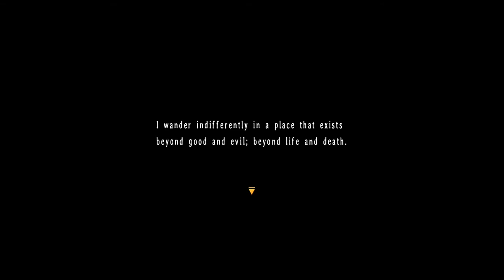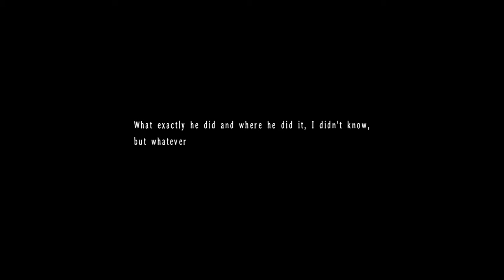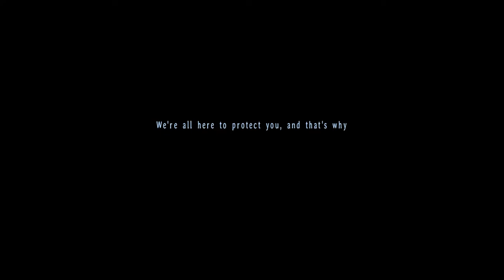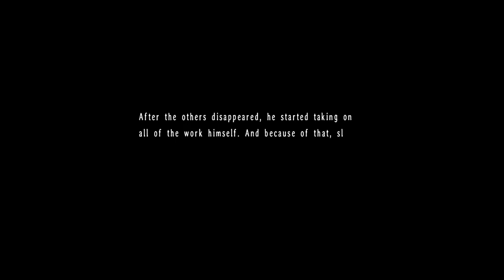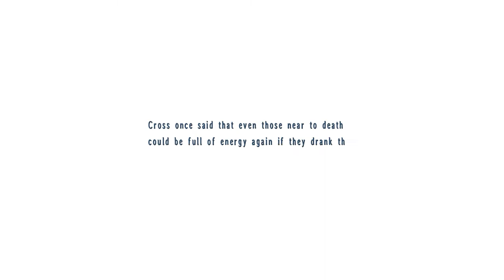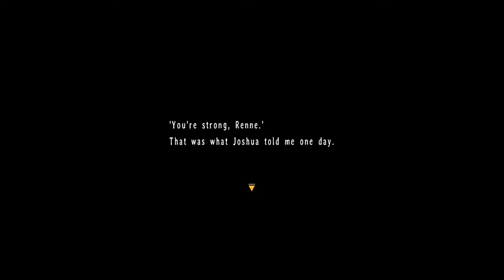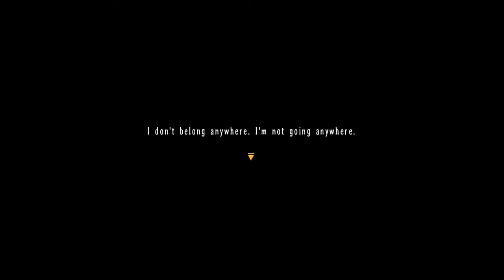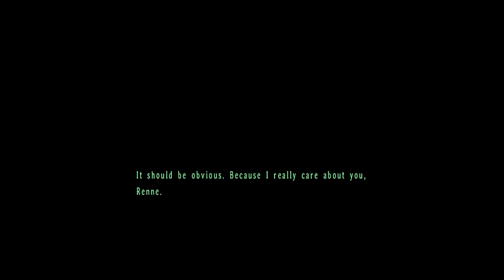Legend of Heroes: Trails in the Sky The 3rd: Let's Play (pt 73)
A princess builds a paradise for herself, and tries her best to keep it from falling apart.